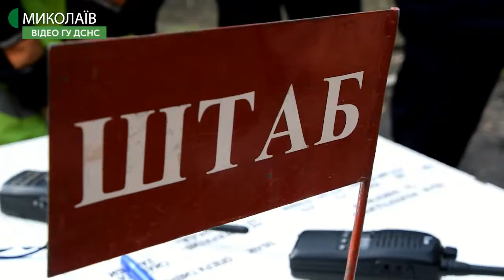Тактико-спеціальні навчання відбулись на базі ДП «Зоря»-«Машпроект»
На території Державного підприємства науково-виробничий комплекс газотурбобудування «Зоря»-«Машпроект» відбулись гарнізонні тактико-спеціальні навчання з гасіння пожежі та порятунку людей.